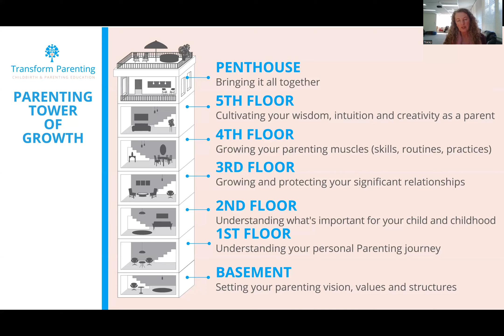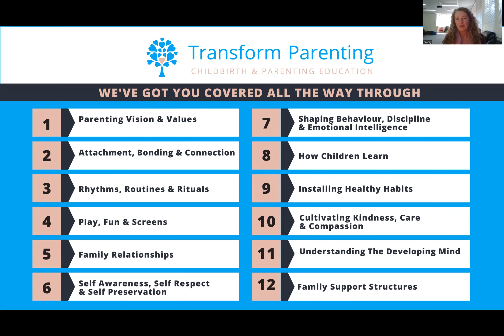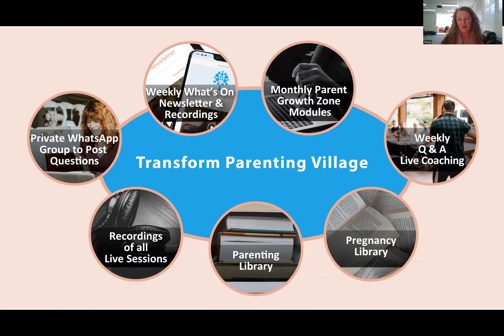What is the Transform Parenting Village?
If you would like to join our Village, for only $35 per month/ or $350 for the year - go here.